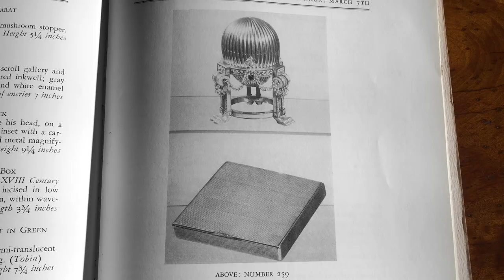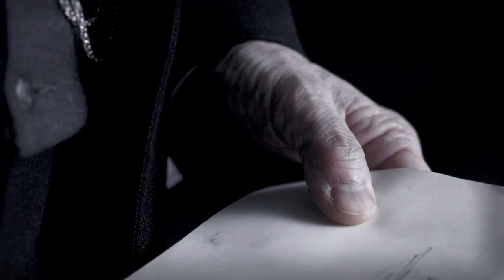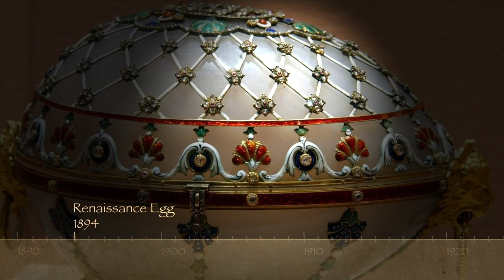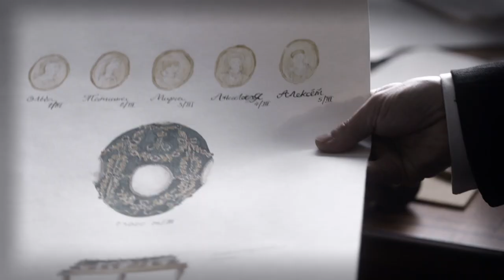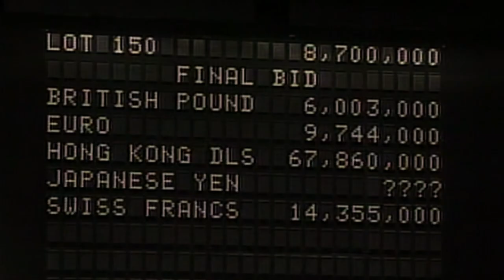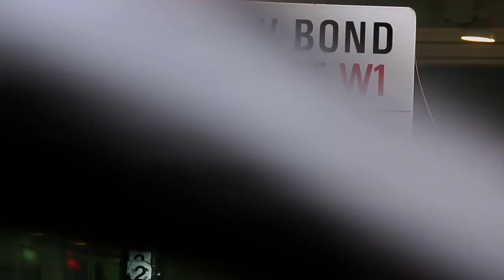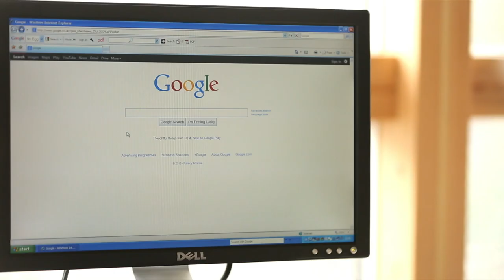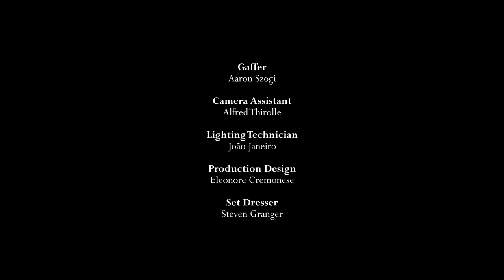Fabergé Eggs - Raiders of the Lost Art S01E02 - True Crime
Each year Carl Fabergé made a, one of a kind Easter egg for the Tsar’s family. But Carl was forced to flee Russia during the revolution and 8 of these priceless Imperial Eggs went missing. With one of the elusive 8 recently uncovered could the others seven survived the chaos of 1917.